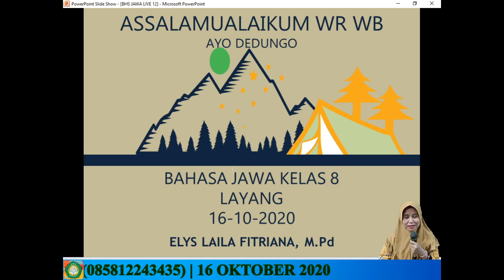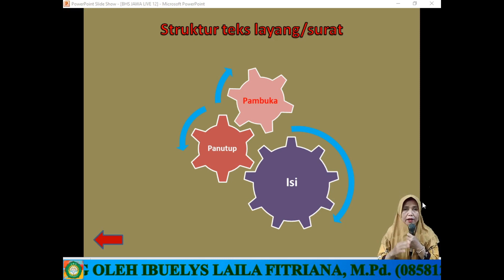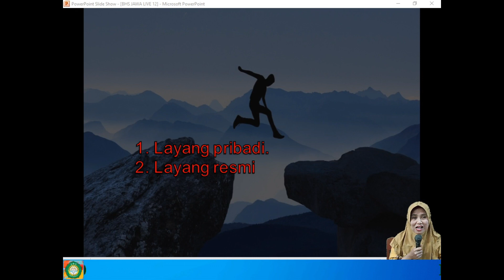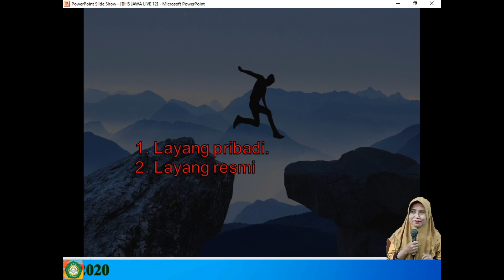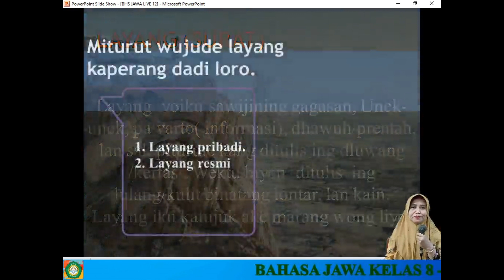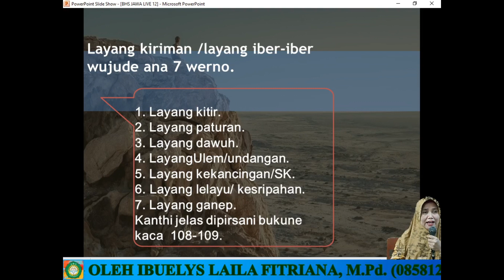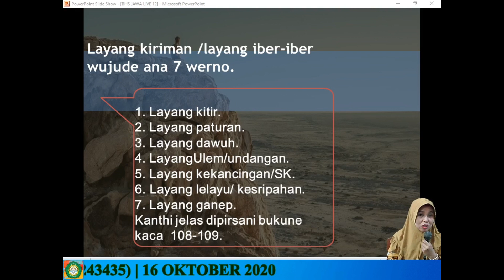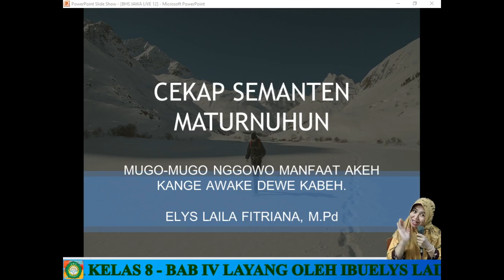BAHASA JAWA KELAS 8 - LAYANG